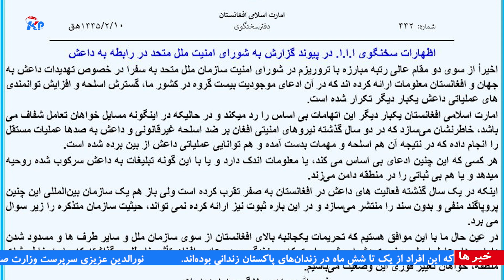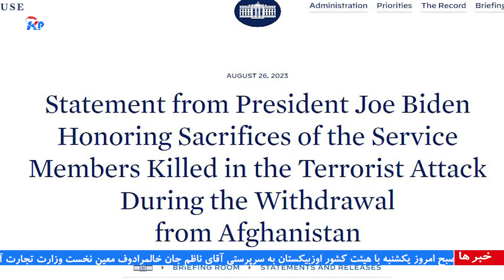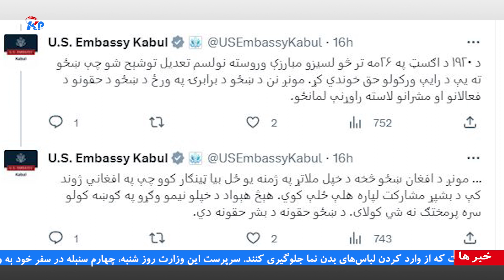مجموعه خبری - یک‌شنبه 5 سنبله 1402 خورشیدی (27.8.2023) - خامه پرس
در این مجموعه خبری:
- منع زنان از حضور در پارک ملی بند امیر از سوی اداره امر به معروف امارت اسلامی
-   رد ادعای شورای امنیت سازمان ملل متحد مبنی بر حضور و افزایش توانمندی داعش در افغانستان از سوی امارت اسلامی
-  قدردانی جو بایدن از قربانی های نیروهای امریکایی در جنگ بیست ساله افغانستان
- گفتگوی تلیفونی سرپرست وزارت خارجه امارت اسلامی و وزیر امور خارجه ایران
- و سفر هیأت ایرانی به کابل